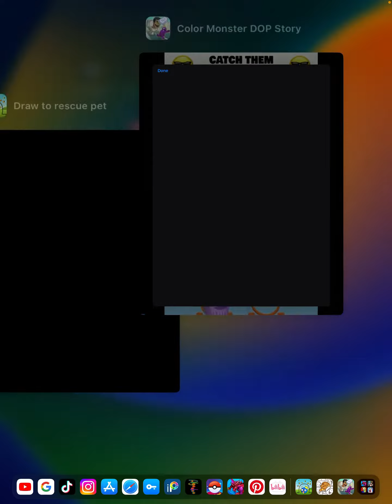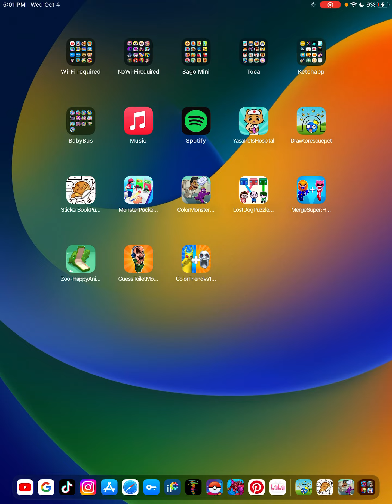Playing Monster DOP Story Part 2 Final episode